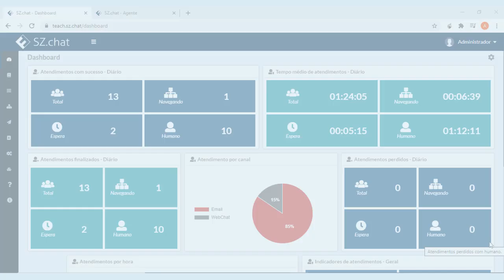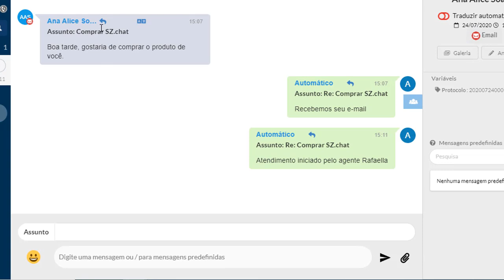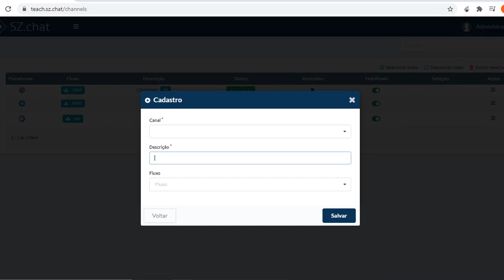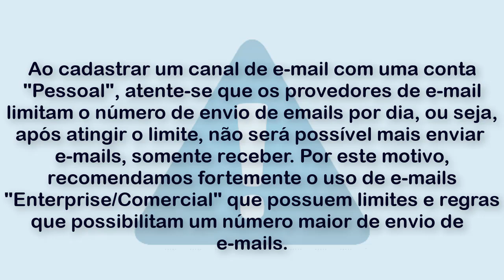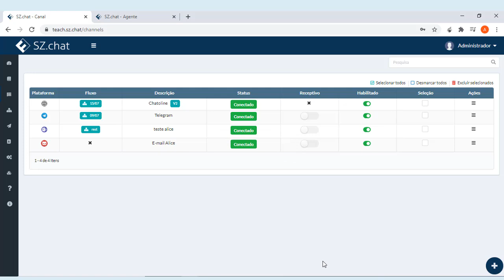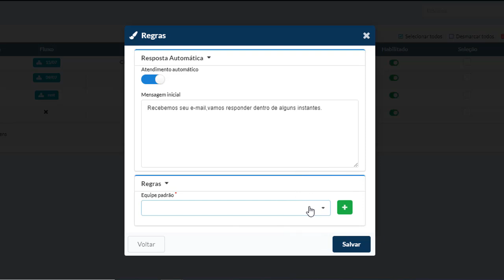Fortics SZ.chat: Canal de e-mail - Aprenda a configurar o canal de e-mail no SZ.chat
Nesse vídeo você entenderá o funcionamento do canal e os passos necessários para realizar a configuração do canal no seu Fortics SZ.chat

Avisos importante.

O e-mail possui tempos de respostas diferente de um canal de mensagens instantâneas, portanto, ele é bem mais lento em comparação com os outros canais. Podendo variar no tempo de resposta ou recebimento de emails.

Ao cadastrar um canal de e-mail com uma conta "Pessoal", atente-se que os provedores de e-mail limitam o número de envio de emails por dia, ou seja, em média são 25 e-mails que podem ser enviados por dia, após atingir o limite, não será possível mais enviar e-mails, somente receber. Por este motivo, recomendamos fortemente o uso de e-mails "Enterprise/Comercial" que possuem limites e regras que possibilitam um número maior de envio de e-mails.